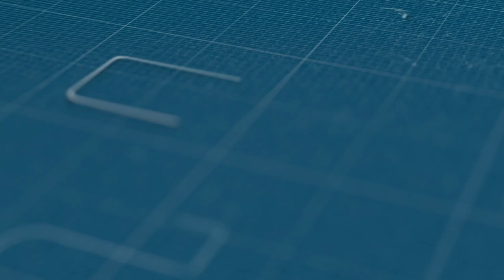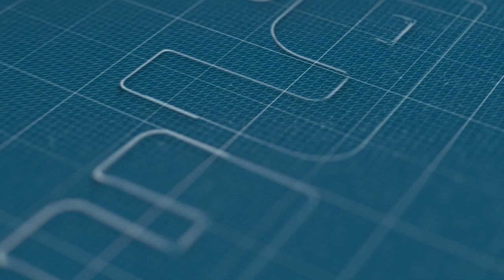بوبكر سبيك: خلية الدم الإرهابية تتوفر على أسلوب إرهابي متفرد هذه خصائصه